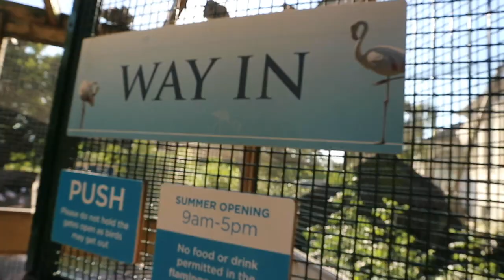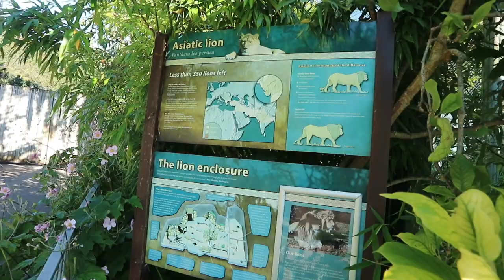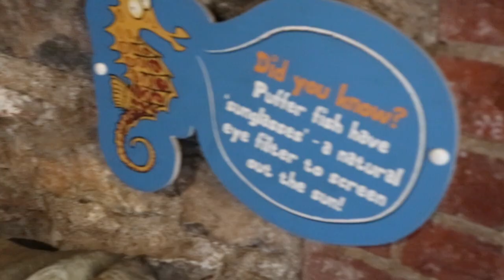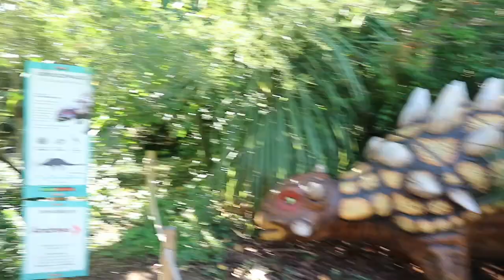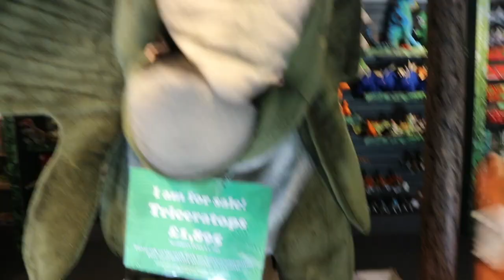Family Day Out I Bristol Zoo Vlog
We took a trip to Bristol Zoo and we thought we would take you along for the ride!

Hope you enjoy the video as much as we did filming it!